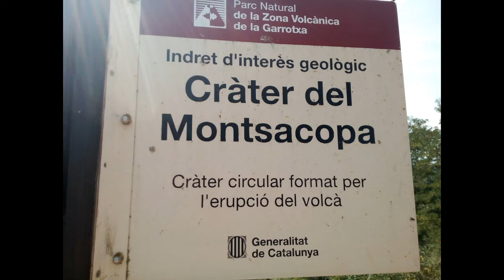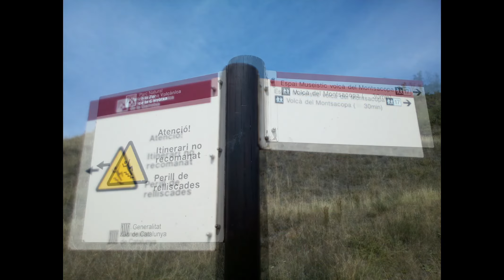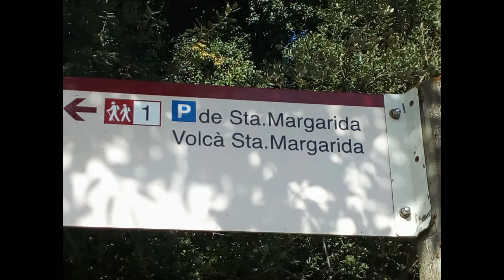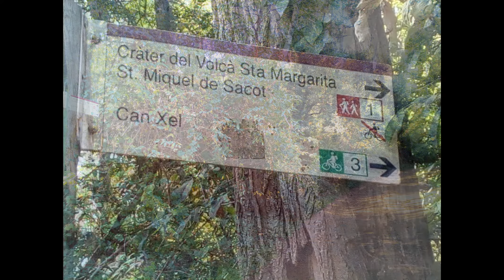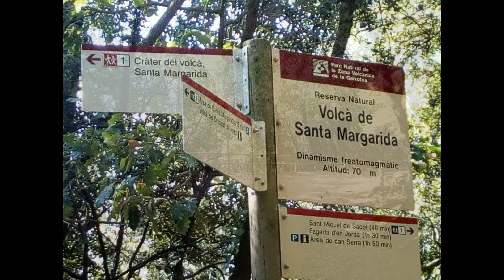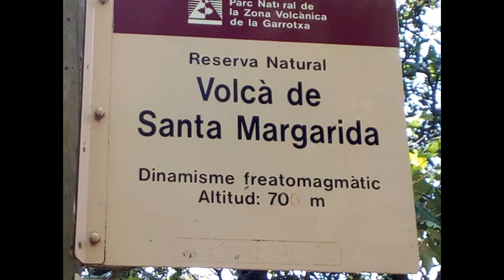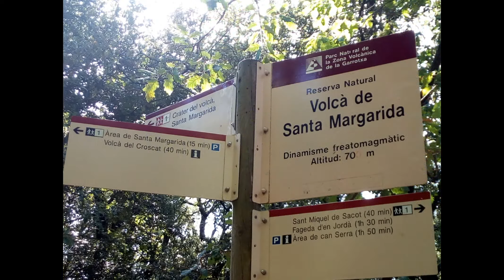Olot-volcanes,sta margarida-2017.mp4.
olot-volcans,sta margarida-v2m-2017.mp4